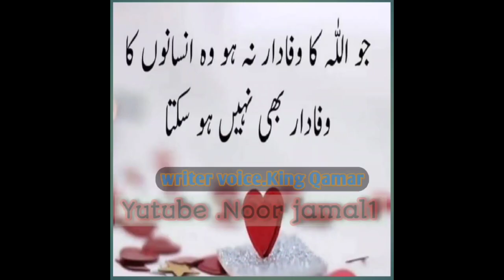Jo Allah ka wafa dar /islami short poetry/chek islami short poetry/whatsaap status